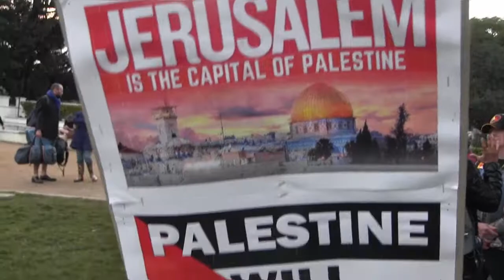Nigerian Christian woman stands defiant against vile, anti-Trump protesters in L.A.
African-American Christian lady, Ogo James, takes a principled stand to oppose left-wing protesters near Pres. Trump's Beverly Hills appearance on March 13, 2018. Ms. Ogo James explains to DemoCast.TV her commitment and coping mechanism to stand alone amidst the slings and arrows of the antagonistic crowd. The protest was organized by left-wing SEIU unionists and socialist anti-Semite ANSWER-LA, among others.